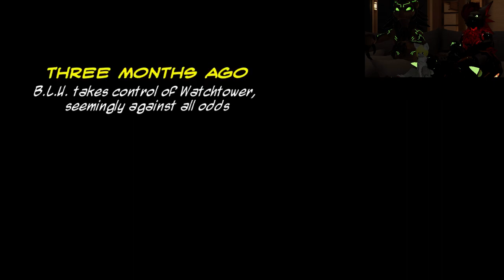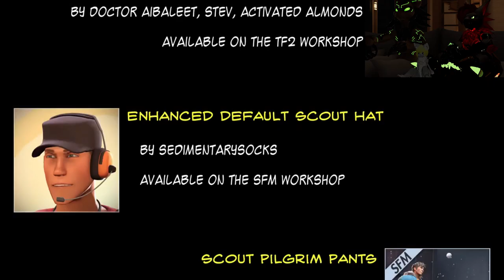WyldFyr and friends React : The Fight for Sawmill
Hello everyone ! WyldFyr here, with another reaction video to the Team fortress 2 series from @CrashMaul

I personally watched all the videos a lot but that's way better by sharing it with friends, i'll be with The Nightmare Emperor aka Col and Isacc20.

With all that said, i hope you enjoy the video~